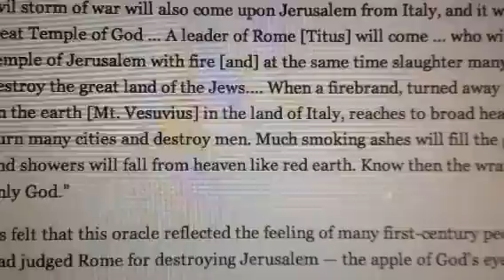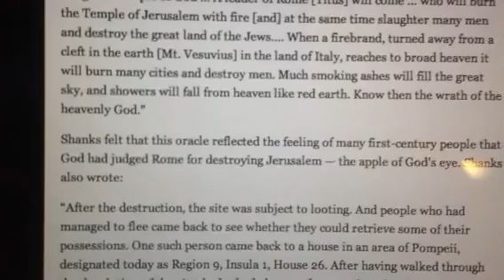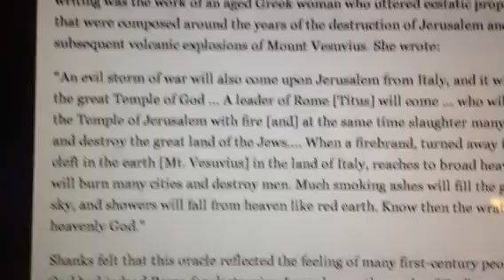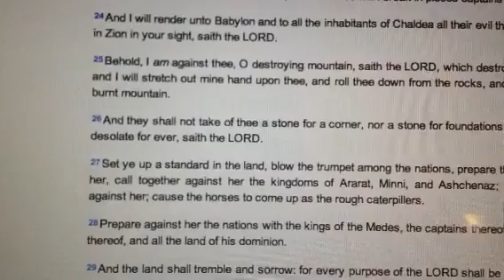Mount Vesuvius (Prophecy May Happen Again)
Mount Vesuvius erupted in 79 A.D. 9 years almost to the day after the Romans destroyed the 2nd Temple in Jerusalem, will God blow this Mountain 1 more time? also